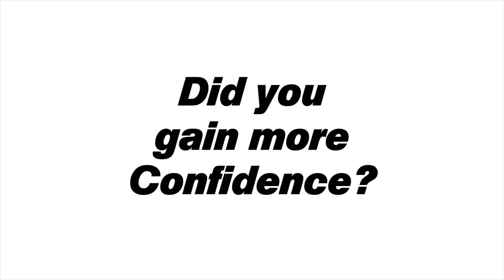Mesa SAT Preparation Testimonial | Juliano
Juliano from Mesa, AZ took Student-Tutor's SAT class and increased his SAT score by 300 points and got into the college of his choice!